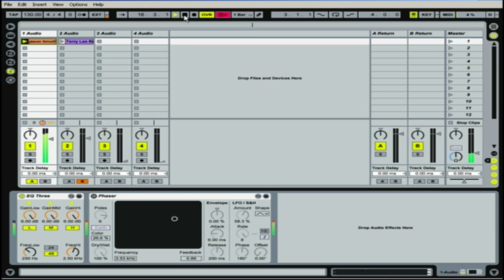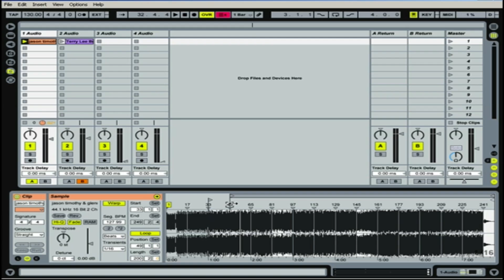Ableton Tutorial - DJing in Ableton part 2 | Ableton Live Tutorials | How to DJ in Ableton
part 2 of my 4 part "Djing in Ableton" series.